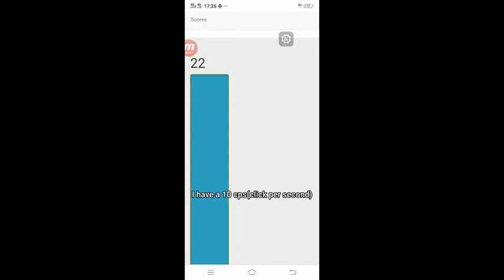Got 10 Click per second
Nothing much just showing you.